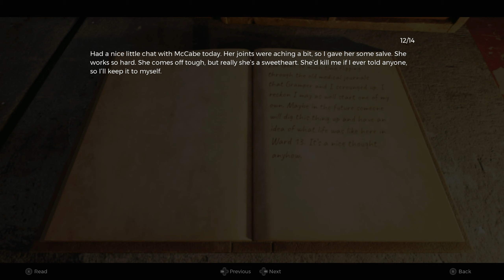REMNANT 2 - Gameplay Part 1 [ENGLISH | RTX 3080 Ti PC Ultra 60FPS] - [No Commentary]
Remnant 2 is a third-person shooter action video game developed by Gunfire Games and published by Gearbox Publishing. As a sequel to Remnant: From the Ashes, released in 2019, the game was released for Microsoft Windows, PlayStation 5, and Xbox Series on July 25, 2023.